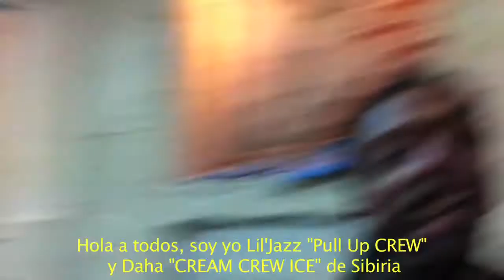Lil Jazz (Pull up Crew) & Daha (Ice Cream Crew) Invitation for BCN